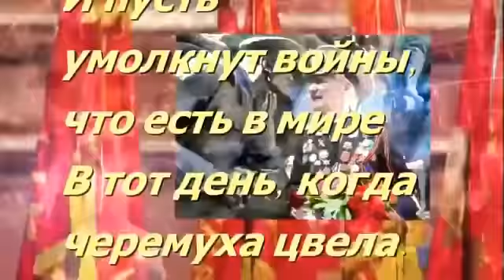С ДНЁМ ВЕЛИКОЙ ПОБЕДЫ/9 МАЯ/Красивая музыкальная открытка.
9 мая, день победы, победа, великая отечественная война, парад победы, вов, с днем победы, россия, война,